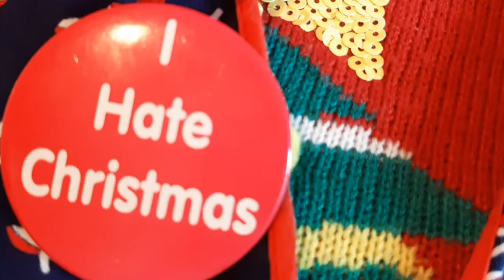Wear Your Christmas Jumper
Come 'ere to me Feens. Come 'ere to me Beours.

It's Christmas, boi! The time of year when da whole world wears Cork Colours, like. And I'm only delira to tells ya that to celebrate I've recorded a Christmas song - and it's a Pure Cork Classic Tune, too, boi!

But's it not a Pure Cork Classic Tune because I recorded it now, like. Not at all Feens. Not at all Beours. It's a Pure Cork Classic Tune thanks to Paddy O' Connell and Niall O' Flaherty - two Pure Daycent Feens - who wrote the music waaaay back in days of the early 1990's.

So BIG shout out to the those two Pure Daycent Feens for writing De Berries of a song, boi!

And a BIG shout out to the rake of Rebels one who helped record this version of da song, and shoot da 'ole video, too, like. I had a howl making this mad stuff up with ye.

So Massive thanks to:
Da Pure Sound Dave De Bunker for recording the demo of the song back in the day when I was only dreaming about the possibility of gifting The Real World with a Christmas song from The Real Capital.

Da Pure Sound and Daycent Brendan Cotter for recording this version. Have to say now, like I've no idea what instruments Brendan used. What I do knows though is this: I only loves what he did.

Thanks, too to Da Lasher of a Beour that is Taly Murphy for da Me Daza and Coola Boola backing vocals.

Another Massive Thank you has to go to Da Pure Sound and Daycent Brendan Cotter for filming, directing and editing da video. It has to be said, like that our Brendan is some Feen for one Feen. Ya nearly go so far as saying he's almost as Pure a Daycent Massive De Berries of a Rebel Feen as the likes of Keano and Wiggy and Da Franks and Cillian Murphy - but ya can't do that, like. 'Cos our Brendan is fierce shy altogether, and he'd be only morto if you even suggested such a thing.

A Pure Massive thanks, too to Gillan and Gene - those Pure Cork Rebels who own The Party Company up there by da 'Ole Magic Roundabout. They gave me costumes for de video, boi! And out of the goodness of their heart, too, like.

And den dere's the Feens and Beours who acted Pure Mental in da video, like.

That's the Me Daza of a Beour Catherine Ronan - she's only brillant as da mother. And she brought costumes, too. Some Beour she is boi! Some Beour.

And den dere's Paul 'Max' Mc Sweeney - he's de elf without a mask that looks like a total spacer waving spoons about the gaff! He does that everyday, too, in his kitchen boi! That's why I asked him to be in da video, like.

There's another Beour in da video, too, lads. Her name is Eileen 'Chan' Chandley/Notte. That mad yoke played the angry Mrs Claus. And don't be saying she didn't have to act to be angry, boi! 'Cos that'd be a mockie 'ah statement. And we can't be having mockie ah statements flying about on da 'ole internet, like - I mean what would do if that starting happening, boi!

I suppose I'll have to thank meself for writing the words of da song, too. And for performing dem as if I was out of me bonce on Tanora! And for playing meself AND Santa AND Rudolph in da video, too. Sh wasn't it Pure Mental Craic I had doing all dat. But I'll tell ye one thing now before I lets go. That Santa must be one Pure Fit Feen, boi! Because, when wearing dat outfit, I sweated more than I did any night in Henry's back in the day - and that place - as you know, like - had sweat dripping down da walls.

Anyways, I'm better mowsie on, like.
So later Feens! Later Beours! Laaaaaater!